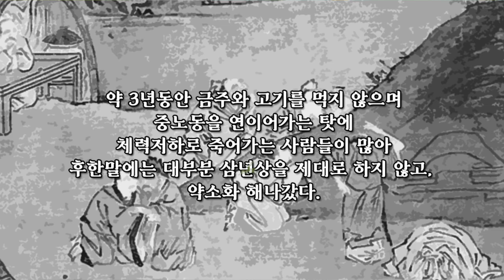삼국지 28 : 명문가의 천출, 원소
삼국지 원소